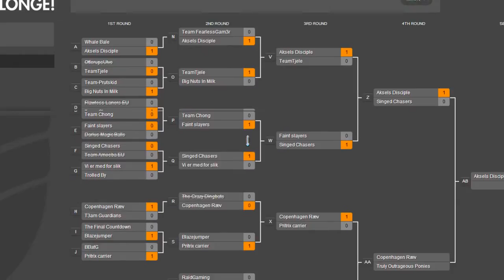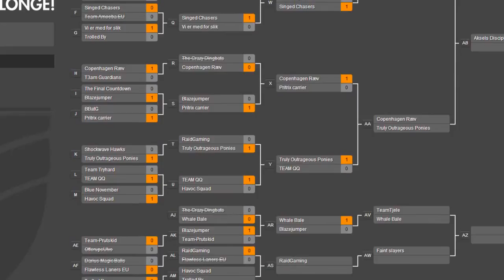Sharkgaming ARAM turnering - Team Tryhard - Game 3 [Dansk]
Pjort kommentere en League of Legends ARAM turnering hvor han følger Team Tryhard bestående af: BrianFromDenmark, Provensis, NanaLB, Gangnam Stylee og Piwzhfyren.

Kvaliteten er ikke den bedste da det er filmet live med programmet Xsplit.